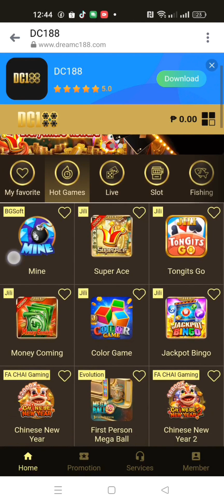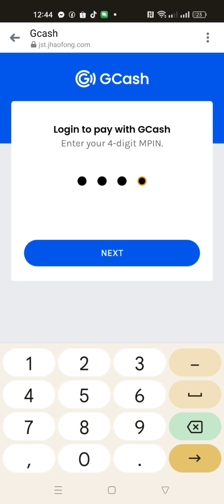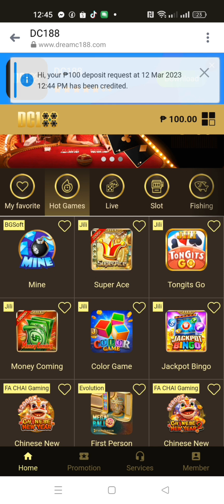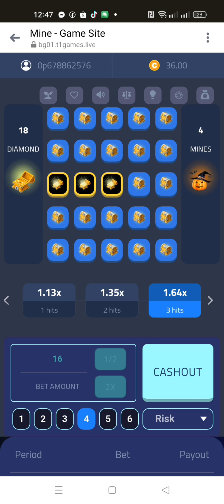Paano mag register, maglaro at magdeposit sa DreamC188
DREAMC188 LINK